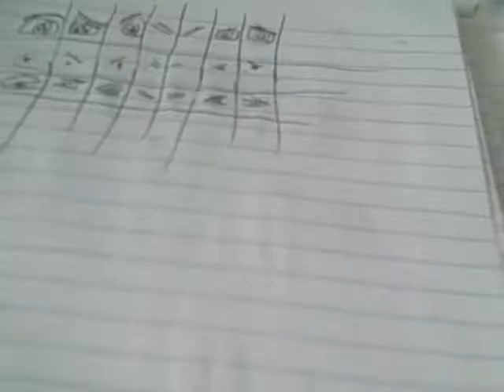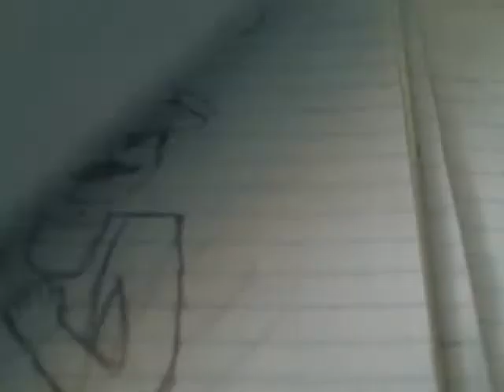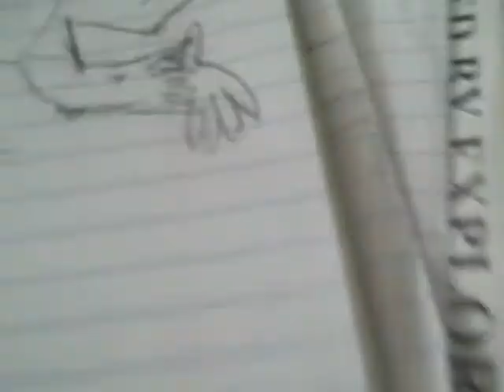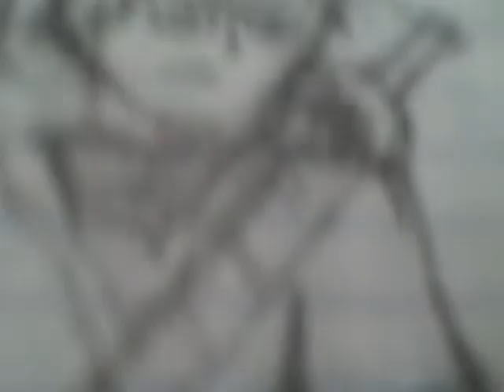my anime sketchbook part 2 of 3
my anime filled sketchbook with all fo my drawings